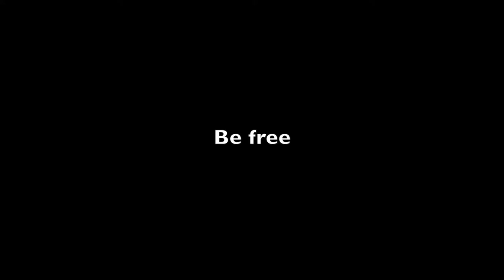Teaser "Be free" New Album (HD)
Playground Project present "Be free", their's first album, is the result of a firm friendship and many years of hard work.
Three musicians, with singular peculiarities, and their expressive freedom gave birth to this recording.

Marco Fiorenzano - Piano
Marco Galiero - Bass
Emiliano Barrella - Drums

@ Piacenza Jazz Fest '17 - Sala dei Teatini

Start 20:30 - Free entry